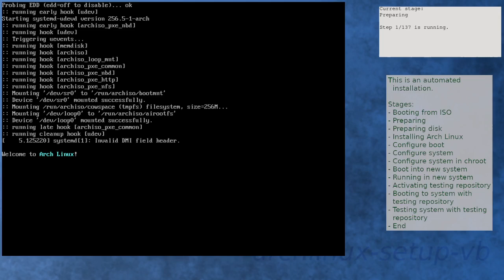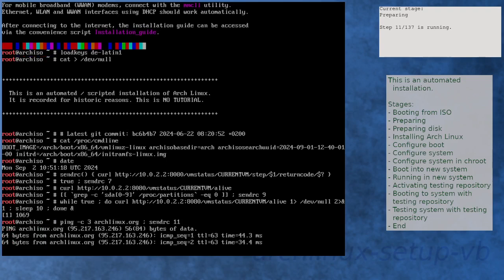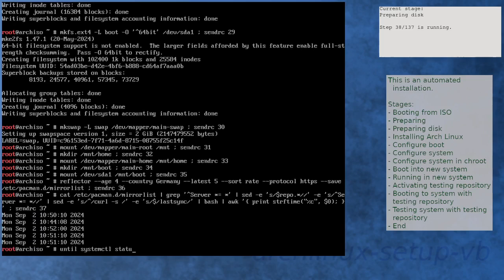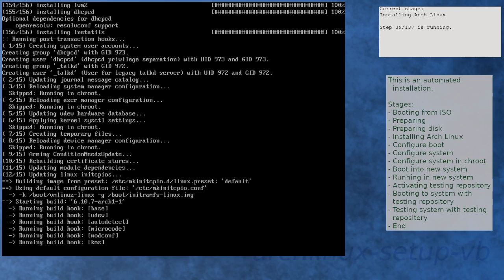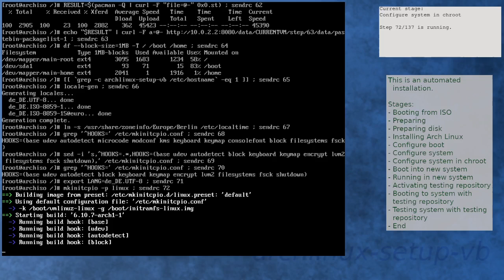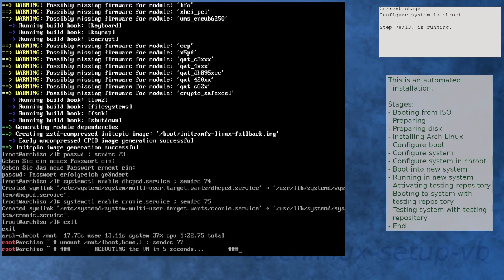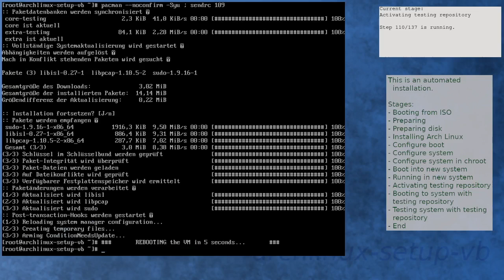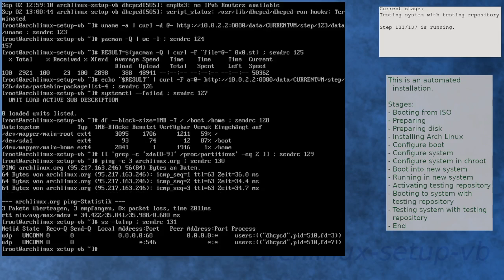Arch Linux installation recording to kernel 6.10.7-arch1-1 (ISO)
Summary:
[00:00] Booting from ISO
[00:51] Preparing
[01:44] Preparing disk
[03:21] Installing Arch Linux
[05:31] Configure boot
[05:48] Configure system
[06:32] Configure system in chroot
[08:07] Boot into new system
[08:58] Running in new system
[10:14] Activating testing repository
[10:37] Booting to system with testing repository
[11:19] Testing system with testing repository
[12:29] End

Kernel details:
6.10.7-arch1-1 (ISO)
6.10.7-arch1-1 (after installation)
6.10.7-arch1-1 (after enabling [testing])